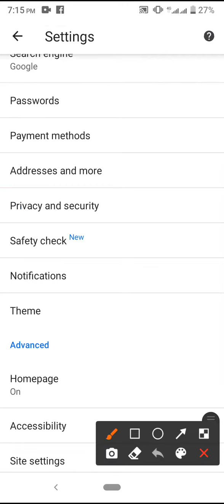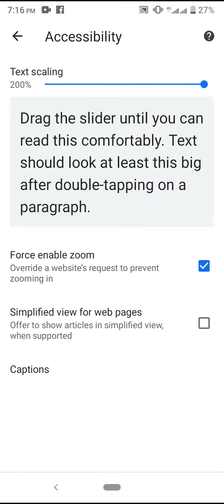How to Google text scaling setting on Android phone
This video name is How to Google text scaling setting on Android phone